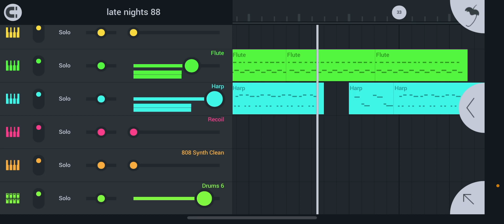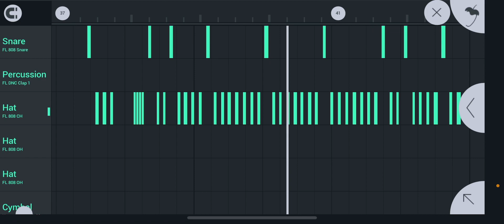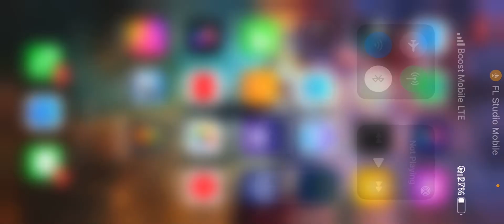A song I created on iPhone called “Late night”